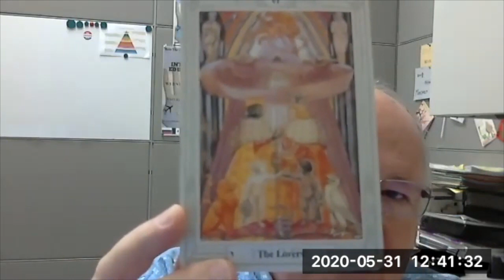Intro to Tarot & Numerology With Michael Running Bear Trailer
Curious about how to use tarot cards to enhance your understanding of current life choices?
Explore the "Royal Road" of tarot cards and learn about the ancient symbolic system of wisdom that is encoded with symbols, astrology, the Kabbalah and numerology.
 Participants will learn:

·         The History of Tarot
·         Meaning of archetypes and symbols in the Thoth Deck
·         Numerology of the deck
·         Use of different spreads and how to read the cards
·         How to integrate the cards into your daily life in a practical way.